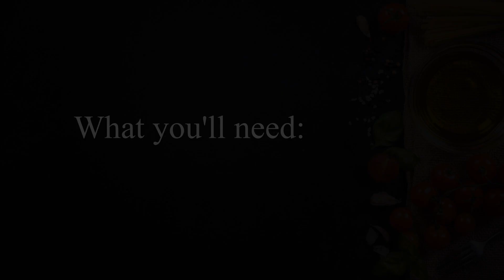Apple Fritters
You want great crispy sweet apple fritters without buying them at the donut shop?
Look no further! With or without icing these are easy to make and delicious to eat.